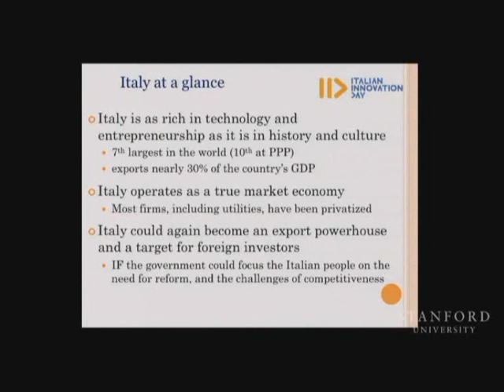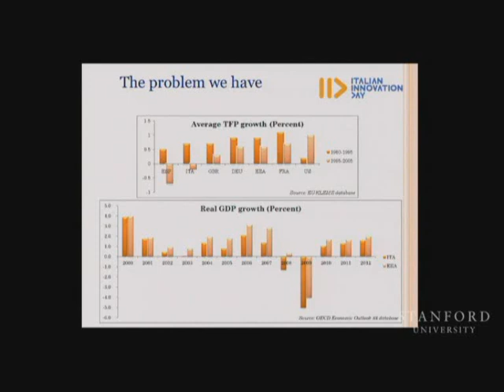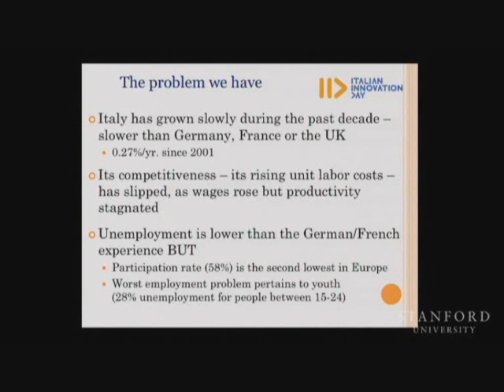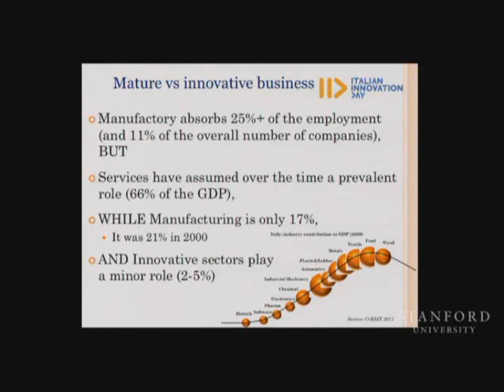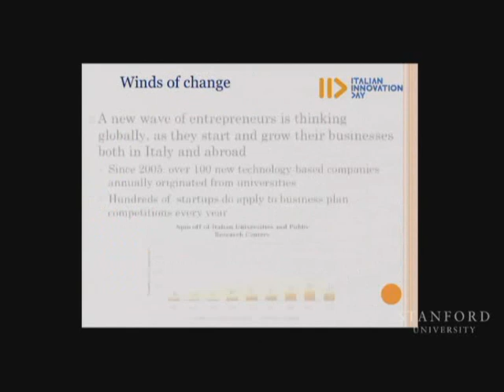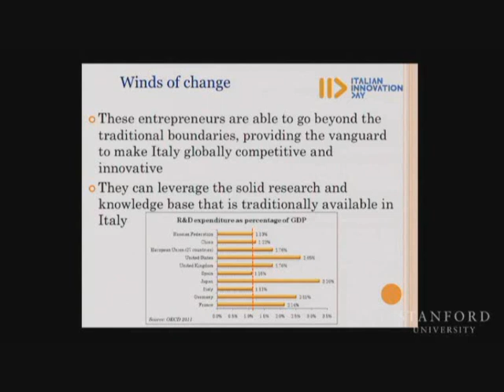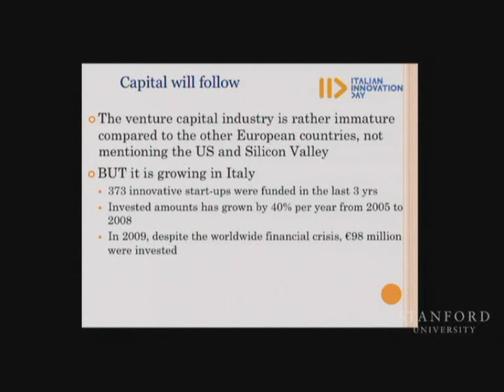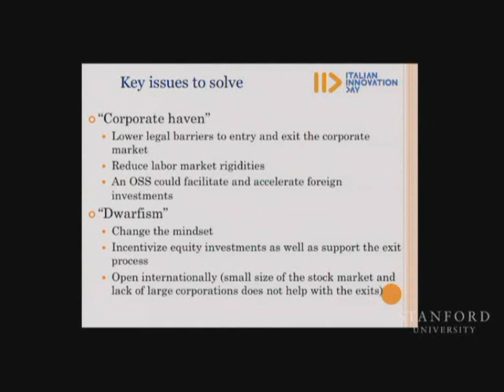Italian Innovation Day - Fernando Napolitano, Alberto Onetti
Fernando Napolitano, Booz & Co. and Alberto Onetti, Mind the Bridge, introduce the White Paper: "Why Italy Matters"